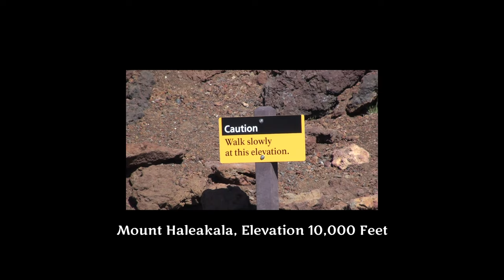Basenji's Zinga & Zulu - another day at the dog park!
Basenji Zinga and Zulu are back at the dog park, and making a few new friends. I've switched back to using Adobe Premiere, and this is my first video using Premiere in about 2 years. I'm really loving it and looking forward to putting out even better videos in the future!

The bonus clip today is some video shot back in 2009 on the island of Maui, HI.